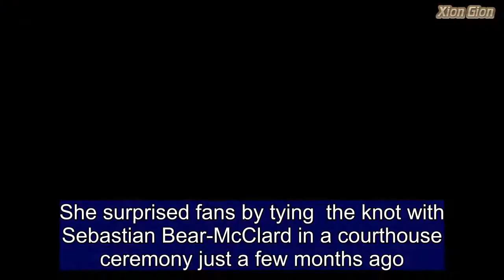Emily Ratajkowski flashes cleavage during cuddle session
She surprised fans by tying  the knot with Sebastian Bear-McClard in a courthouse ceremony just a few months ago. And Emily Ratajkowski looked every inch the happy newlywed as she snuggled up to her husband, 31, in a sizzling snap posted to her Instagram stories on Thursday. Emily, 27, sat on her husband's lap as he nestled into her shoulder while sitting in front of several red chili peppers.  'Husband AF,' she captioned the snap. Emily wore a plunging black tank top with glittering gold accents as she snuggled up to her beau.    Share this article   Share   She wore her brunette tresses down and rocked some brand new bangs. Emily and her husband are clearly enjoying their new lives as newlyweds.     In February, Emily surprised friends and family with her courthouse marriage to producer Sebastian in New York.The I Feel Pretty actress and Sebastian exchanged vows in a quaint ceremony.Their marriage came as a surprise to Ratajkowski's 16.6 million followers as the two were only dating for a few weeks prior to the wedding.They only became a couple a few weeks before the wedding but a source told UsWeekly that she'd known him 'for years'.